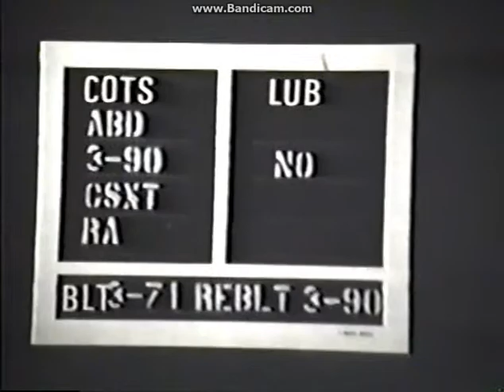CSX Q302 meets coal empties at Kanawha Falls, W.Va. December 1990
It's early winter and I just come home on vacation from California and visiting family in Kanawha Falls when this coal empties stopped to wait on Q302 to come east.

In the consist are brand new rebuilt hoppers from Raceland Car Shops in Raceland, Kentucky into CSX Quality Cars.